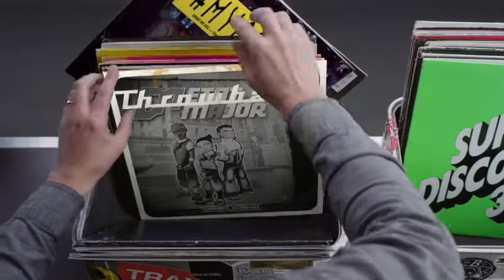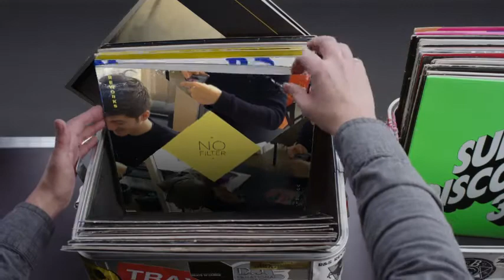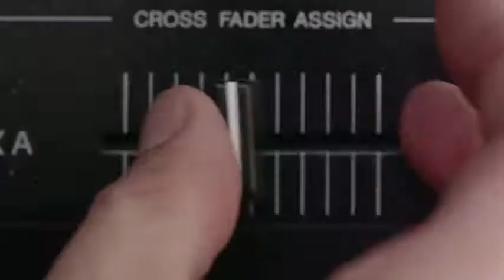Hashtag My Ass - Jiouve Record Box #2